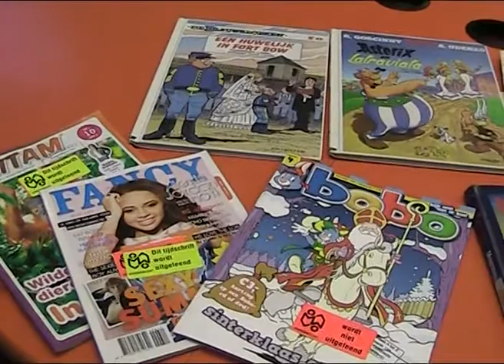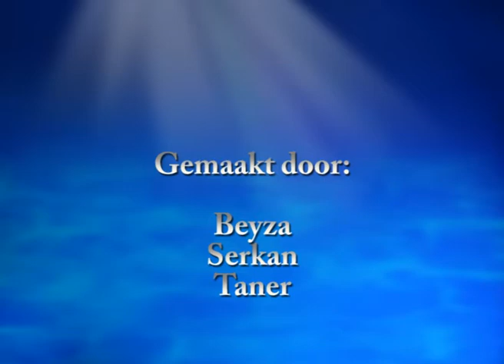de bibliotheek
Team Zwart van de Mariaschool in Dordrecht gaat voor Kijk mijn Wijk naar de bibliotheek om te horen of deze openblijft. Interview met Loes Westerman.